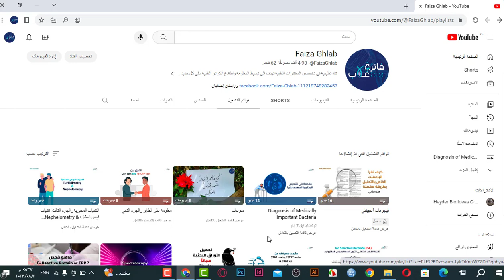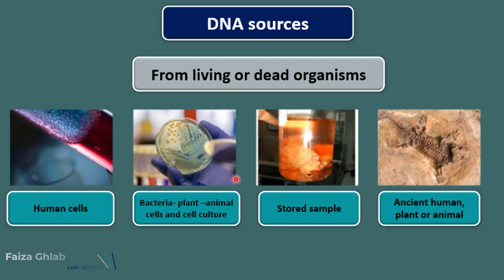الفيديو التعريفي عن محتوى السلسلة الجديدة في البيولوجيا الجزيئية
هذا الفيديو يوضح محتوى السلسلة الجديدة والتي ستكون عن البيولوجيا الجزيئية

● قناة تعليمية في تخصص المختبرات الطبية تهدف الى تبسيط المعلومة واطلاع الكوادر الطبية على كل جديد نستهدف الطلاب والعاملين في قطاع المختبرات والاكاديمين في مجال المختبرات الطبية.

► شكرا جزيلا ع المشاهدة
اختكم فائزة غلاب Faiza Ghlab